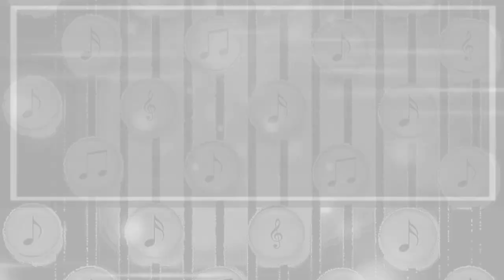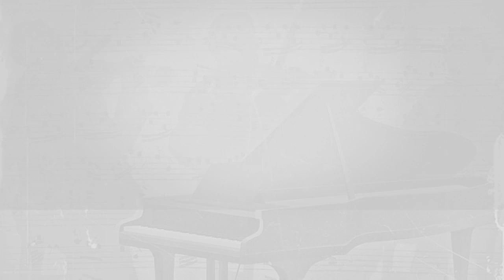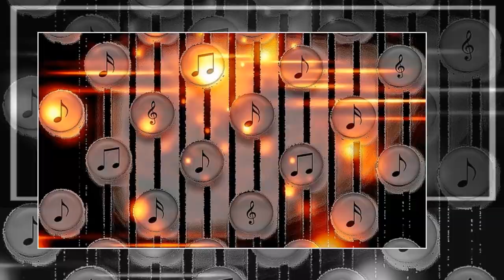Toccata Paul Mauriat